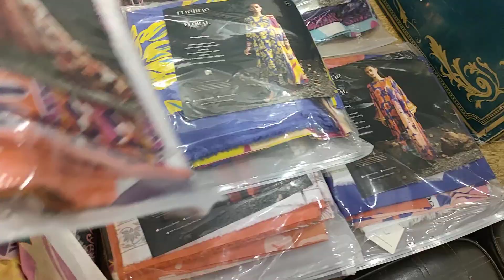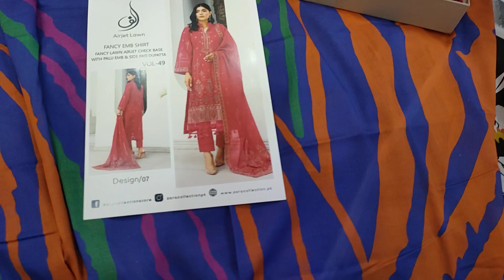Meline by Gull jee Branded Volume Alif Brand Embroidered Collection wholesaler in 0305 1400061